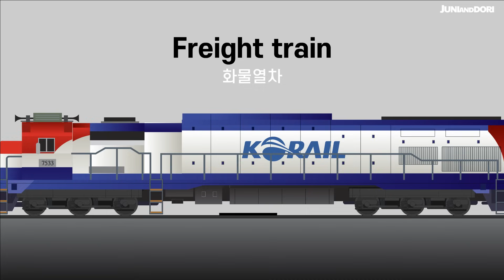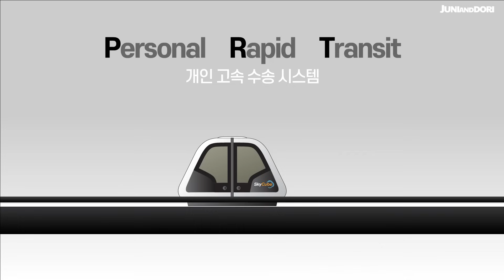레일 위를 달리는 차량의 종류 / Rail Transport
00:00 레일 위 차량
00:08 마차철도Horsecar
00:26 증기 기관차locomotive train
00:45 화물열차 freight train
01:03 광역열차 inter-city train
01:21 지하철 subway
01:41 고속철도 high-speed train
01:57 트램  tram
02:16 유니목 Unimog
02:35 강삭철도 Cable Railway
02:53 모노레일 monorail
03:11 자기부상열차 maglev
03:30 Personal Rapid Transit